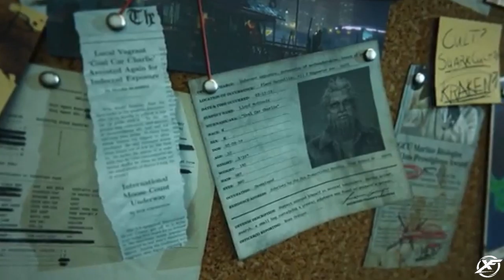Maneater - Extended Trailer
Maneater is an action role-playing game developed and published by Tripwire Interactive. The game was released for Microsoft Windows, PlayStation 4, and Xbox One on May 22, 2020, Xbox Series X/S and PlayStation 5 in November 2020, and for the Nintendo Switch on May 25, 2021 in North America and Europe, and in Japan on May 27, 2021.In the game, the player assumes control of a female bull shark who must evolve and survive in an open world so she can take revenge on a fisherman who disfigured her as a pup and killed her mother.

Gameplay
The game is an action role-playing game played from a third-person perspective. In the game, the player assumes control of a baby bull shark who must take revenge on a shark hunter named Scaly Pete, who killed its mother and disfigured it. The shark has several basic attacks, including charging into enemies, siloing out of the water and whipping enemies with its tail to stun them. It can also use its surroundings for combat advantages, such as using a swordfish as a spear. The shark needs to hunt and consume other aquatic wildlife such as fish and turtles in order to obtain nutrients, namely proteins, fats, minerals and rare mutagenics. Players can also attack humans by wreaking havoc along the coast, destroying yachts and ships, and knocking people off jet skis. As the player gains enough nutrients, the shark must enter underwater grottos to unlock new abilities and increase in size, which allows the shark to take on larger and deadlier creatures. The shark will slowly evolve into an adult "mega" shark, and players can acquire advanced upgrades and customization options such as external bone plates, shadow armor, and electromagnetic spikes to further enhance the shark's combat abilities.

Playing as the shark, players can freely explore the open world of Port Clovis, which consists of eight regions: Caviar Keys, Crawfish Bay, Dead Horse Lake, Fawtick Bayou, Golden Shores, Prosperity Sands, Sapphire Bay, and the Gulf. Players can discover hidden landmarks and complete side objectives. While each region will have other predators that will attack and kill the shark, such as muskellunge, barracuda, alligators, sperm whales, orcas, and even other sharks, they will also have their own apex predator that will also kill the shark. Larger and different in appearance than their normal species, these apex predators are a great barracuda, a shortfin mako, an American alligator, a great hammerhead, a great white, an orca, and an albino sperm whale. Defeating these predators will earn the player special skills. The world is reactive. As the shark creates more havoc, human bounty hunters will be dispatched to hunt it down. If the shark manages to kill the ten lead hunters, which are named characters, it will receive additional rewards. The game is narrated by Trip Westhaven (voiced by Chris Parnell), the host of an in-game reality TV show titled Maneaters vs. Sharkhunters, who guides the player throughout the game.

Plot
A film crew for a reality television show follows experienced Cajun shark hunter Pierre "Scaly Pete" LeBlanc and his son Kyle as they hunt for an adult bull shark with a harpoon in its side owned by Scaly Pete's father. They manage to capture the shark after it goes on a killing spree at a beach. Upon discovering that the bull shark is pregnant, the film crew are shocked when Scaly Pete cuts out the infant shark and uses his knife to identify it later as it grows before letting it go, though he loses his right hand in the process.

The infant shark grows larger over time by eating fish, aquatic mammals and reptiles, humans, and apex predators. Other shark hunters eventually go after the shark, but are also killed and eaten. Back on Scaly Pete's boat, the Cajun Queen, tensions grow between him and his son over claims that Scaly Pete’s father was killed by a megalodon, even though it is believed to have been extinct for over two million years. They eventually relocate the shark and attempt to kill it. They try burning the shark alive after it eats Scaly Pete's left leg, but the shark escapes, and Kyle is killed in an explosion that causes the Cajun Queen to sink and leaves Scaly Pete disfigured.

As the shark continues to grow, the film crew grow concerned for Scaly Pete's sanity after losing Kyle as he prepares to use extreme methods to kill the shark. He eventually repairs and arms his father's old PT 522 navy patrol boat with military-grade firepower. He attacks the film crew after they attempt to talk him out of it and sets out to kill the shark, which has by now evolved into a megashark, measuring 9 m (30 ft) in length. The shark ultimately gets the upper hand on Scaly Pete, who in a last-ditch effort, uses explosives to kill himself and the shark.

Reception
Maneater received "mixed or average" reviews according to the review aggregator Metacritic.